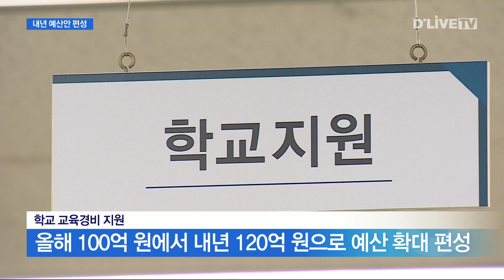중랑구, 1조 710억 원 규모 내년 예산안 제출 딜라이브TV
【 앵커멘트 】
중랑구가
내년 예산안을 편성했습니다.
세수감소에도 불구하고
관행적으로 배정했던 경직성 경비를 줄여
주민편익사업에 중점 배치했다고
밝혔습니다.

【 VCR 】
중랑구가
1조 710억 원 규모의 내년 예산안을
구의회에 제출했습니다.

올해 본예산 보다
548억 원이 증가한 규몹니다.

구는
유례없는 세수 감소에도 불구하고
경직성 경비를 줄여
주민편익 사업을 중점으로
예산을 편성했다고 밝혔습니다.

【 인터뷰 】
( 중랑구청 관계자 )
"업무추진비 같은 경우는 일괄적으로 전년도 대비
10퍼센트 정도, 행사운영비 같은 경우도 행사의 규모에 따라서
10에서 50퍼센트까지 일괄 조정을 했거든요.
그런 것들을 즐여서 주민들 지원혜택이 늘어나는 부분이 있잖아요.
그런 재원으로 쓰기 위해서..."

【 VCR 】
분야별로는
먼저 사회복지에
전체 예산의 60%를 편성했습니다.

총 6천304억 원으로,
보편적 복지를 비롯해
대상포진 예방접종과 구민 건강한마당,
호국보훈기념공간 조성 등의 사업을
새롭게 구상하고 있습니다.

주거환경 개선과 도시개발에는
903억 원의 예산이 편성됐습니다.

모아주택 본격 추진과
혜원여고 주차장 건설사업,
공동주택 지원사업 등을
계획하고 있습니다.

교육경쟁력 강화를 위해
학교 교육경비 지원은 더 늘렸습니다.

올해 100억 원에서 120억 원으로의
공공급식센터 운영과
친환경 급식 지원 등을 계획하고 있습니다.

이밖에
중랑패션지원센터 건립에
30억 원을 편성했습니다.

면목동 도서관 주차장 복합시설과
중랑 제2미디어센터에
각각 25억 원과 15억 원을 배정했으며,

중화2동과 면목7동 복합청사 건립에도
172억 원을 투자한다는 계획입니다.

딜라이브 뉴스 천서연입니다.